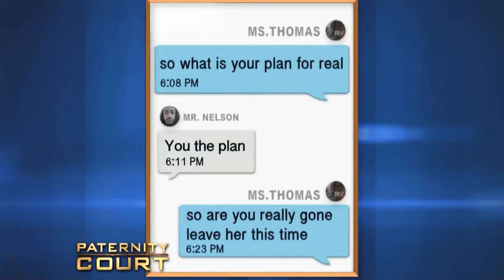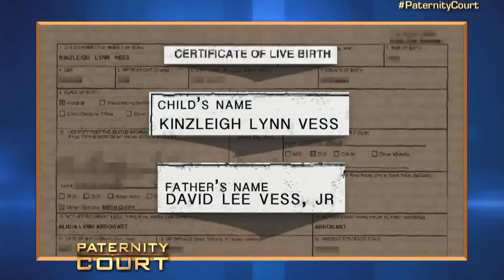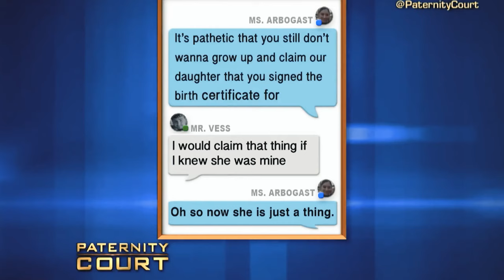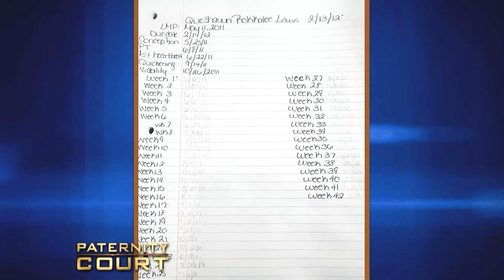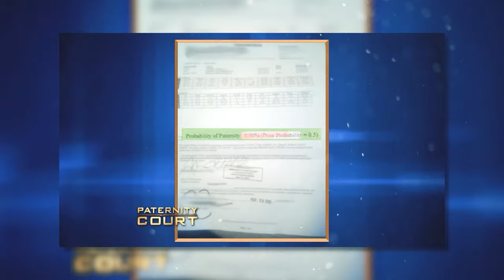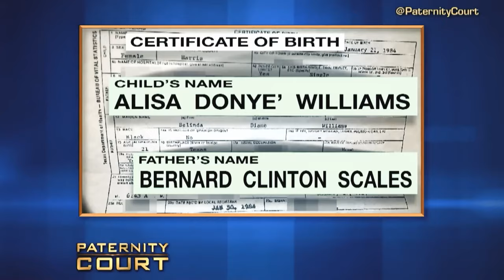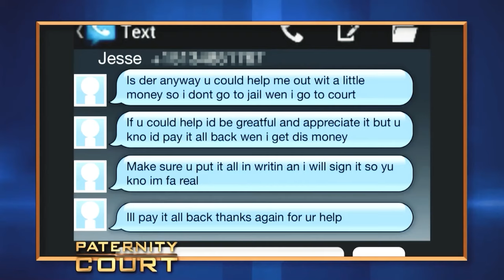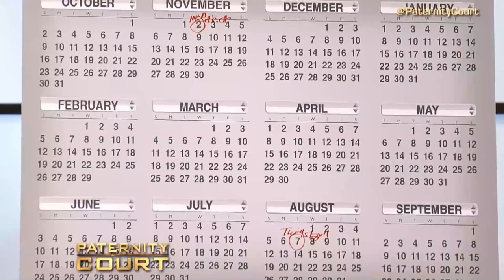Most CHAOTIC Moments On Paternity Court!